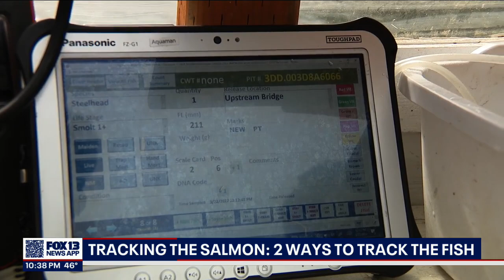Scientists working to uncover mystery of disappearing salmon population in Pacific Northwest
It’s not that scientists don’t have extensive data on salmon, their life cycle, or their plight – it’s that finding definitive data of what’s taking place in the middle of the ocean is akin to finding a needle in a haystack, but that’s what scientists are attempting to do.